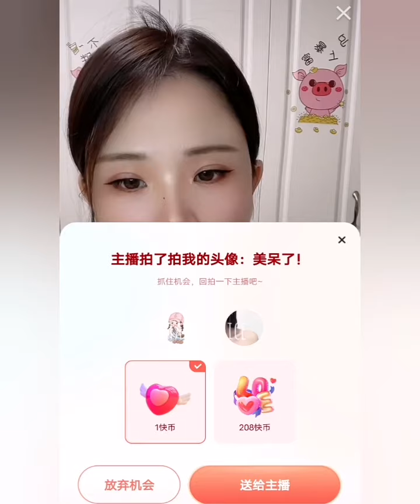ASMR WHITE SHAVED ICE EATING YY